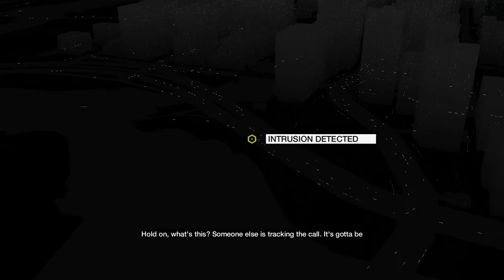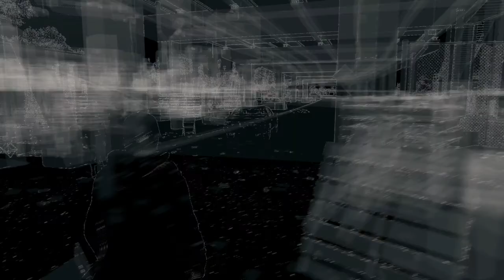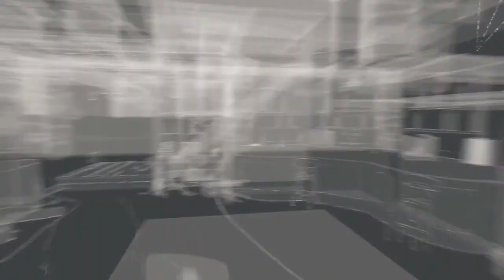WATCH_DOGS - Episode 19: Tobias, The Friendly Neighborhood Drug Adict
We play as Aiden Pearce, a brilliant hacker and former thug, whose criminal past led to a violent family tragedy. Now on the hunt for those who hurt our family, we'll be able to monitor and hack all who surround us by manipulating everything connected to the city's network. Access omnipresent security cameras, download personal information to locate a target, control traffic lights and public transportation to stop the enemy...and more.